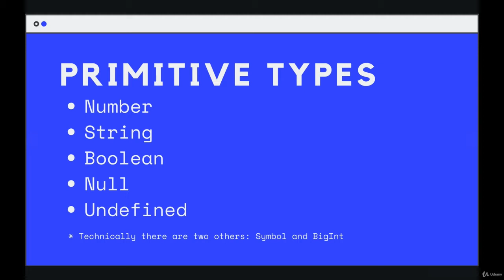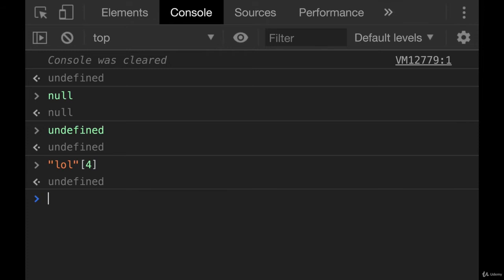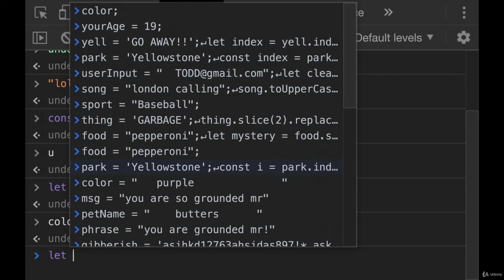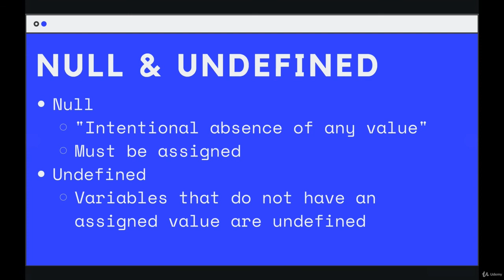How to Model Data Efficiency: Null & Undefined --The Modern JavaScript Bootcamp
Null and undefined - learn about the difference between null and undefined in javascript...
The difference between null and undefined is: JavaScript will never set anything to null, that's usually what we do
Comparing null and undefined with booleans in Javascript [duplicate] · javascript ecmascript-6 equality ecmascript-5 ecma " Now go try out some expression using null and undefined and see what they results to Get code examples like "javascript null and undefined check" instantly right from your google search results with the Grepper Chrome Extension
Javascript null and undefined difference in the Null and undefined in javascript w3schools difference between undefined and not defined in javascript javascript undefined check javascript undefined error
I want to know what is the difference between null and undefined in typescript
Check the differences between null and undefined in Java Script in one click Slightly unintuitive behavior around null and undefined JS values for 'clamp' #1931 Null and undefined check in javascript

This article will explore the differences and similarities between null and undefined in JavaScript
null vs undefined - beau teaches javascript. JavaScript Tutorial for Beginners: Learn Javascript in 5 Days

JavaScript Interview Questions and Answers | Edureka

difference between undefined and null in javascript (hindi).
Javascript tutorial for beginners in hindi - Introduction to JavaScript video series
javascript for developers 14 - difference between undefined and null. #3 - undefined vs null data types | javascript tutorials in hindi.

in this fourth part of the javascript for beginners series  i will be covering over undefined and null data types  including their similarities and differences.
null and undefined are both are used to represent the absence of some value.. b is undefined and uninitialized.. typescript tutorial: null and undefined types. the primitive values null and undefined have a distinct difference that should be used.

javascript fundamentals: checking for null and undefined.

All of this is great, but what about a practical difference between null and undefined  Another thing to note is that when comparing null and undefined they are equal using a loose equality check

 @goodvibration just want to learn logic behind not using Null and undefined Let value; value // null and undefined check && Object Null和undefined的区别？ null and undefined difference
Is there a dedicated function to check null and undefined in TypeScript
 Just a snippet: Validate for null and undefined js errors if any Null and undefined check-in javascript screenshot
Null and undefined in JavaScript